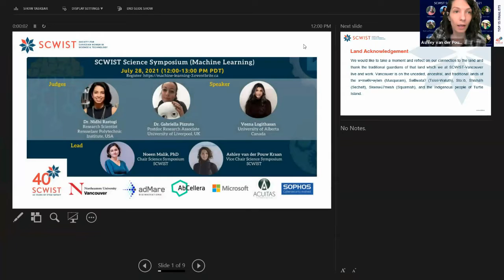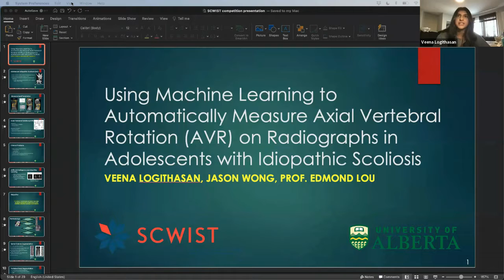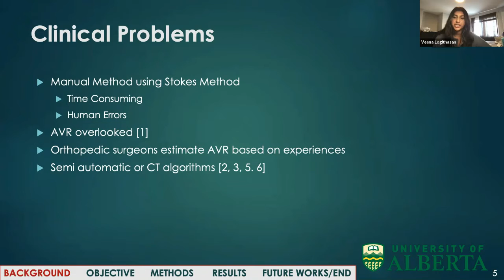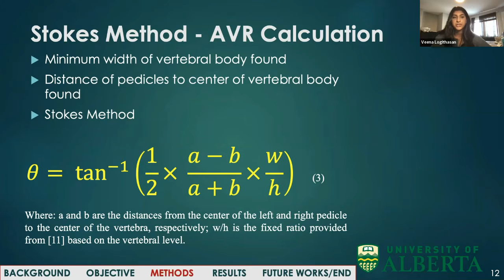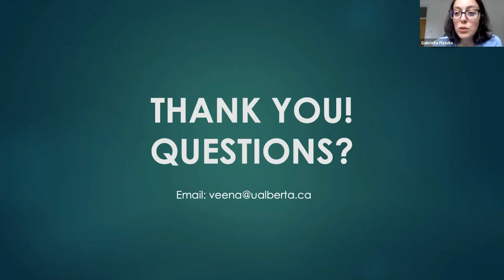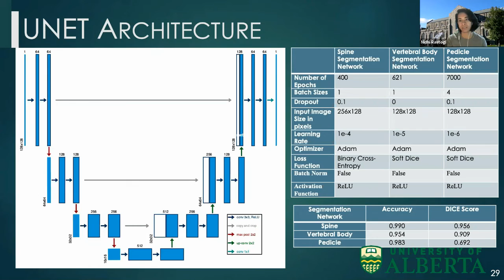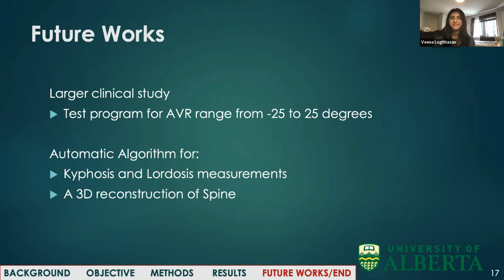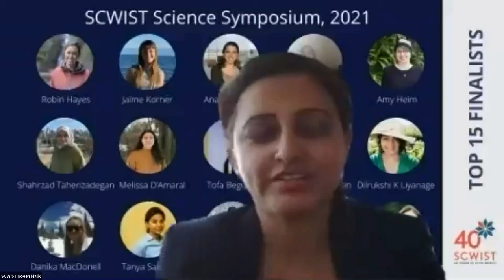SCWIST Science Symposium (2021) - Round #2 - Session 2 - Category – Machine Learning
𝐒𝐏𝐄𝐀𝐊𝐄𝐑: Using Machine Learning to Automatically Measure Axial Vertebral Rotation (AVR) on Radiographs in Adolescents with Idiopathic Scoliosis, Veena Logithasan, BSc (Candidate), University of Alberta, Canada

𝐉𝐔𝐃𝐆𝐄𝐒: Dr. Nidhi Rastogi , Research Scientist , Rensselaer Polytechnic Institute , USA; Dr. Gabriella Pizzuto, Postdoc Research Associate , University of Liverpool, UK

𝐌𝐎𝐃𝐄𝐑𝐀𝐓𝐎𝐑: Ashley van der Pouw Kraan, Vice-Chair & Co-Lead SCWIST Science Symposium, MS Infinity Program Coordinator

𝐖𝐈𝐓𝐇: Dr. Noeen Malik, Chair & Lead, SCWIST Science Symposium, Director of Communications & Events, SCWSIT